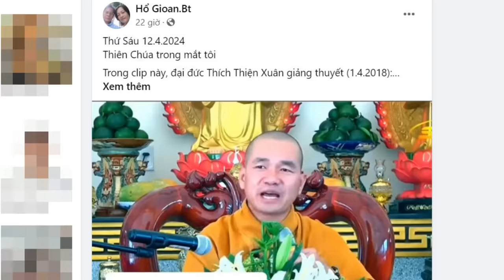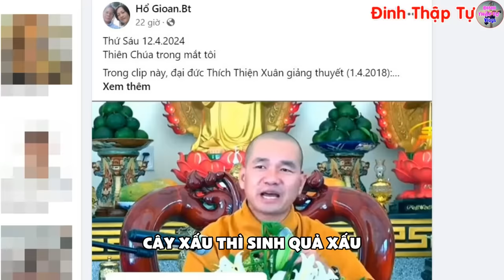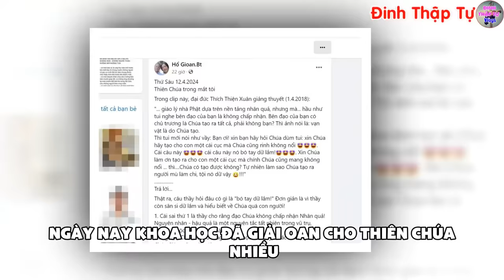🔴Tin Mới! Bất Ngờ Chuyện Đại Đức Thích Thiện Xuân Thách Đố Thiên Chúa - Xin Cầu Nguyện